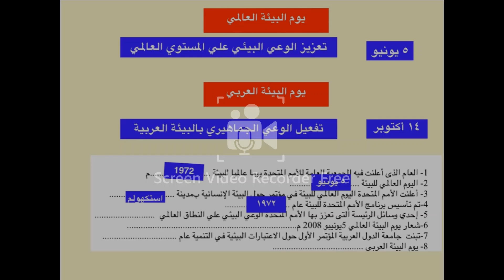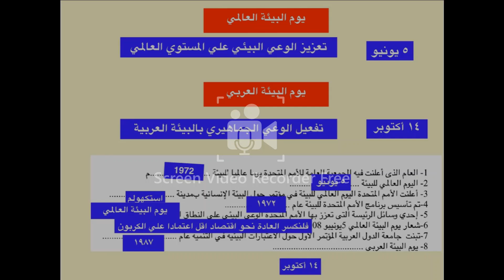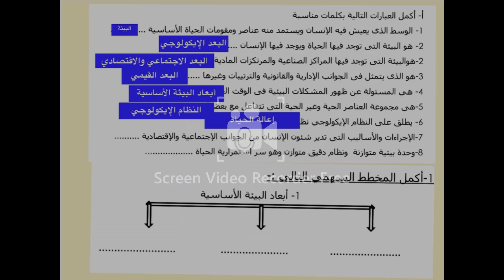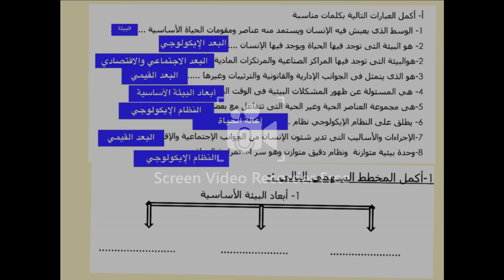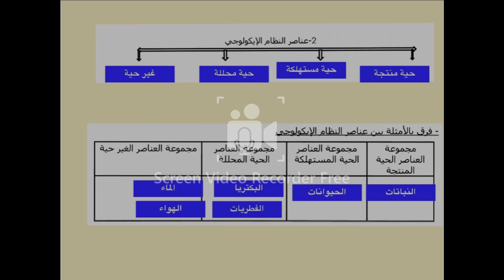تعريف النظام الإيكولوجي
شاهد علي قناة جغرافيا_شو شروحات مادة قضايا البيئة والتنمية المعاصرة الفصل الدراسي الأول